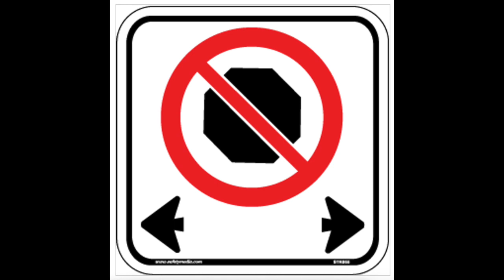No Stopping Sign vs. No Parking Sign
What's the difference between the no stopping sign and no parking sign?

With the no stopping sign, you are truly not supposed to stop, unless you have to due to traffic.

For the no parking sign, you are still allowed to stop your vehicle at that location for a short time if your purpose is loading/unloading passengers or items.